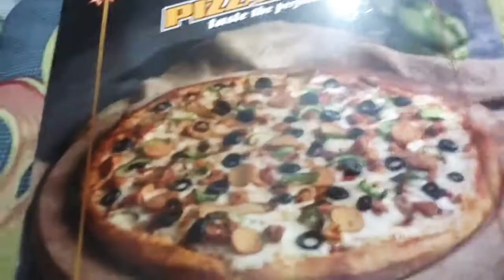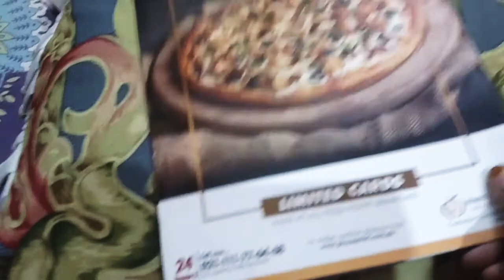Ye Hm hen Ye Zakwan Hy Or 🍕 Pizza Party horhe Hy 😂Late night Vlog By Home Life 😉